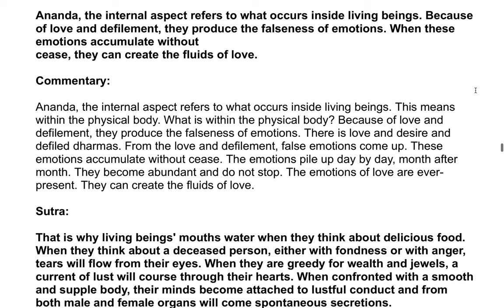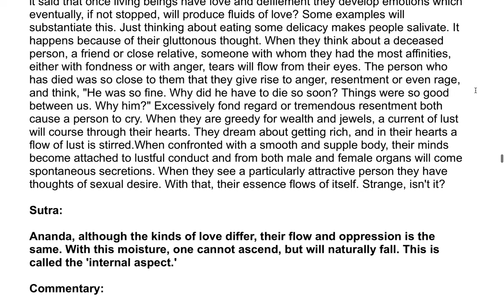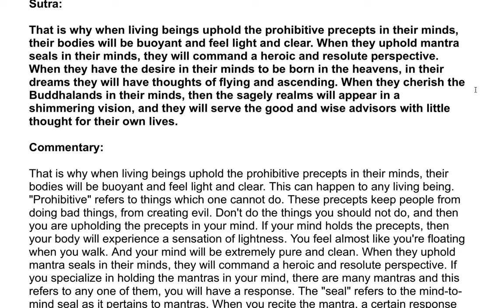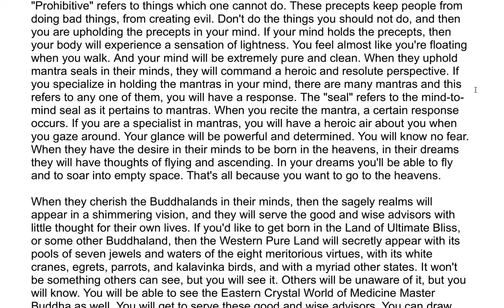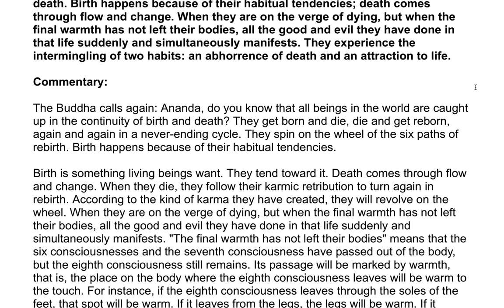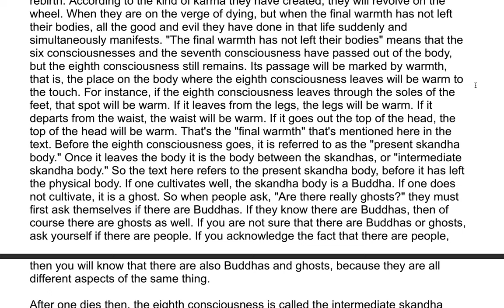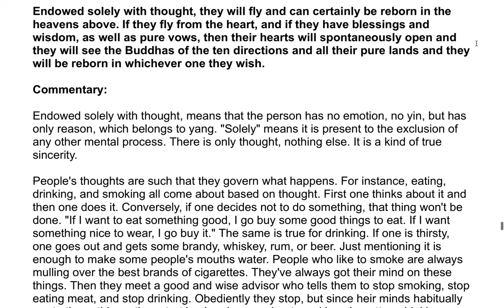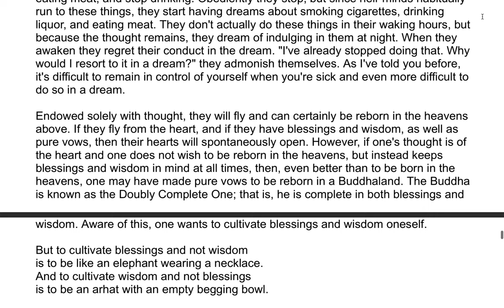The Shurangama Sutra| A Commentary by the Venerable Master Hsuan Hua 155